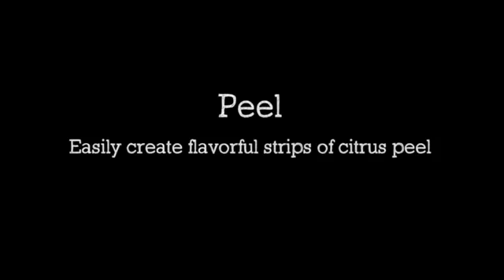Microplane 7-in-1 Ultimate Bar Tool (UA115)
Minimizing the number of accoutrements needed to make pro-style cocktails and mocktails, the streamlined and extraordinarily efficient Ultimate Bar Tool allows bartenders and party hosts to muddle, stir, cut, score, strain, and create garnishing twists and peels from citrus fruit with one easy and fun to use tool. Specially designed onto the bottom end of the tool, and safely covered with a removable clear cap is a sharp edge peeler blade to easily and smoothly create flavorful strips of citrus peel for flaming garnishes or to add flavor to a classic Manhattan, and other cocktails.